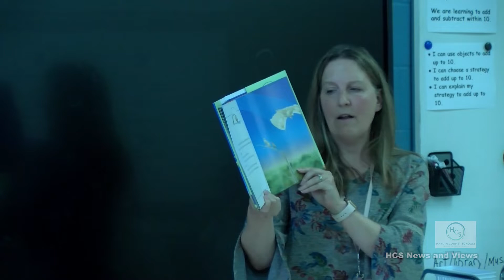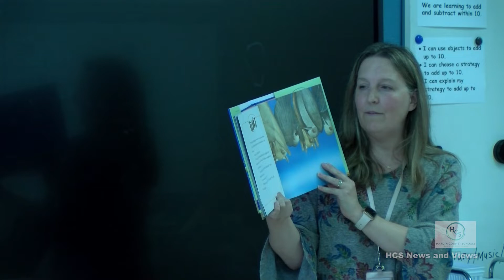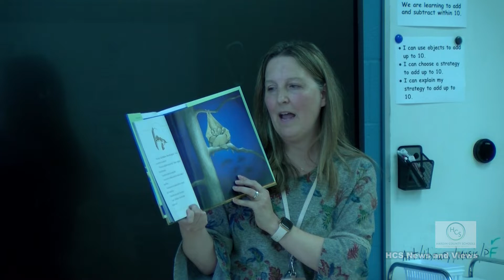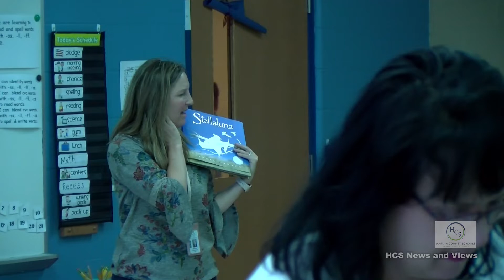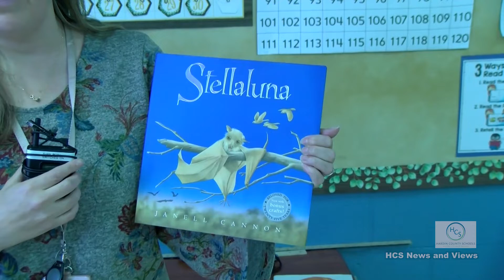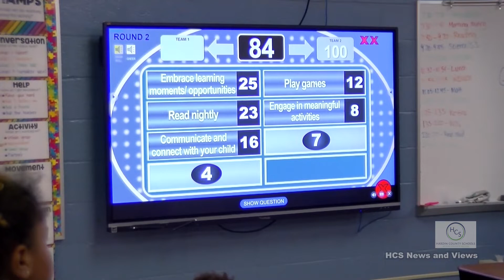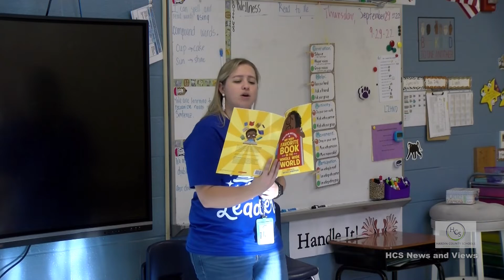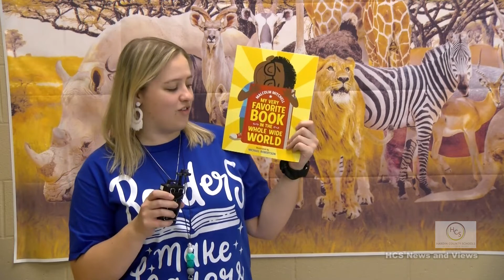News & Views - Radcliff Family Reading Night - September 29, 2022